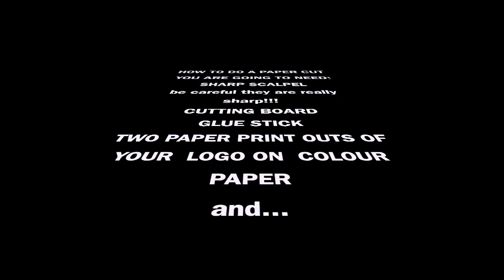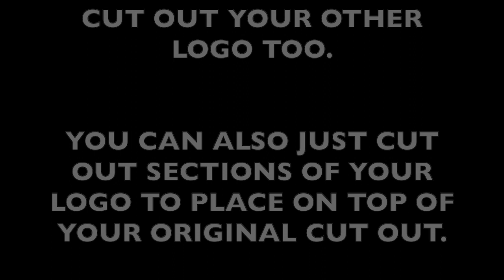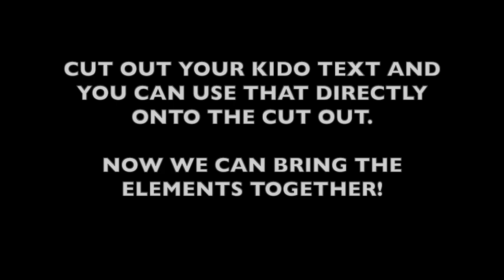PAPER CUT Duncanrig Secondary School Art Department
How to do a paper cut :o)